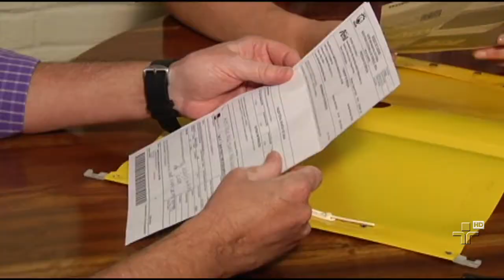Mulheres participam cada vez mais das decisões financeiras do lar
Trabalhar fora, cuidar da casa e dos filhos, elas tiram de letra.
A verdade é que as mulheres também mandam no orçamento doméstico.   na hora de decidir com o quê e onde gastar o dinheiro da família, a última palavra é, cada vez mais, delas.